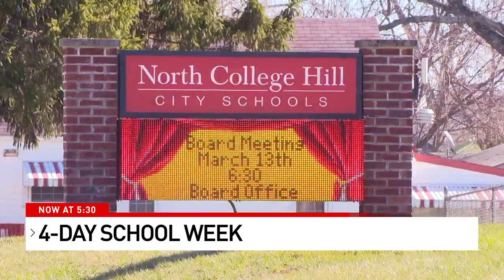Local district approves 4-day school week to fight against teacher burnout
A four-day school week may sound like a dream for students, but leaders in a local school district that has approved the new schedule say it isn't a free day